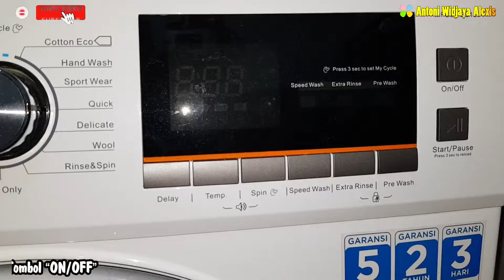Mencuci Pakaian Front Loading Washing Machine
Hi Clovers,

Pada postingan video kali ini Aku akan mencuci pakaian menggunakan mesin cuci front loading (pintu bukaan depan), mau tahu seperti apa proses mencuci menggunakan mesin cuci jenis front loading?